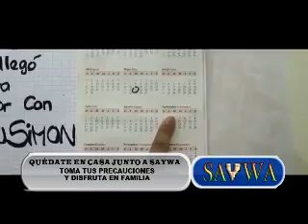Saludos para el programa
El saludo de varias personalidades bolivianas están en Saywa